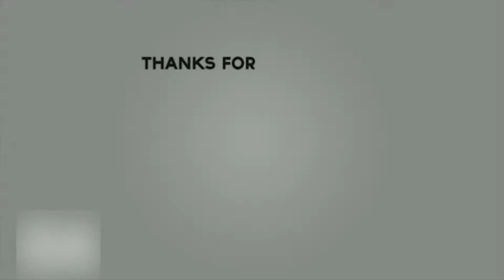Palong Shak diye Kalai Dal. পালং শাক দিয়ে কলাই ডাল I পালং শাক রেসিপি I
Hi! Friends, Welcome to Athinas Ranna Banna. In this video today I have shared with you a very delicious dal recipe, i.e 'Palong shak diye Kalai dal ' this dal recipe is very unique and ou can have it for lunch or dinner with rice and chapatti. It is also very healthy as it contains palang sak or spinach and kalai dal. Ingredients used for this recipe are :

Kalai dal soaked in water - 150 gm
Palong shak or Spinach
Ginger paste
Sahi jeera
Green chilly
Green tomato cut into pieces
Red tomato cut into pieces
Bhaja Masala [ jeera, dhania.mouri or sauf, jowan, kasuri methi, dry red chilly ] Roast all these and then blend.
Mustard oil
Hing one pinch
Salt and sugar as per taste